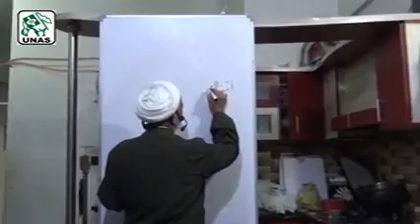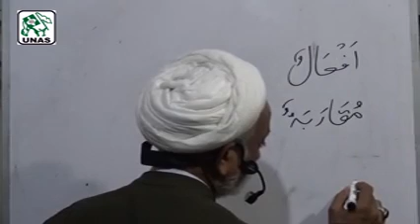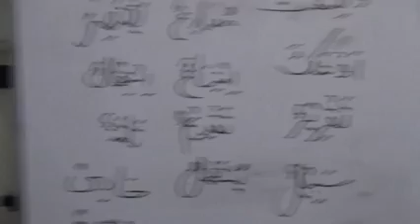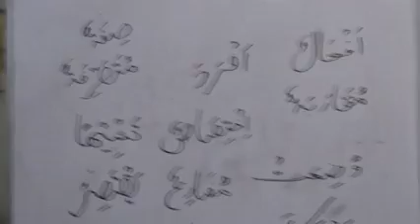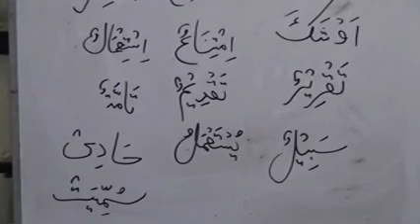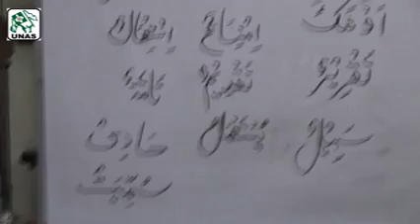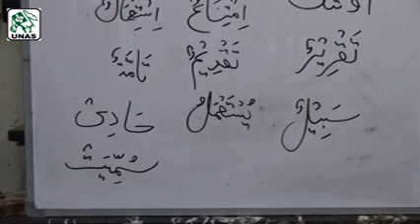Awamil Dars by Agha Ali Nasir Mehdavi CD 80 23 02 2018 x264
Awamil Dars by Agha Ali Nasir Mehdavi (CD 80)
Dated: 23 - February, 2018
Dars held at: Madinatul Ilm Academy (UNAS), Soldier Bazar, Karachi - Pakistan.